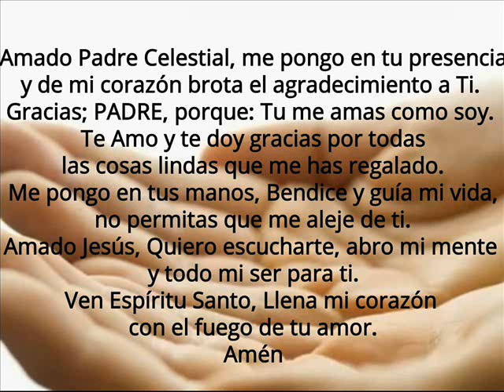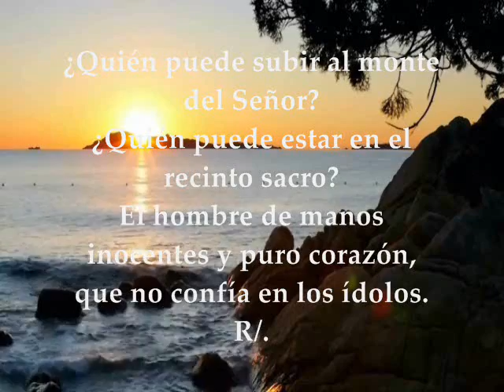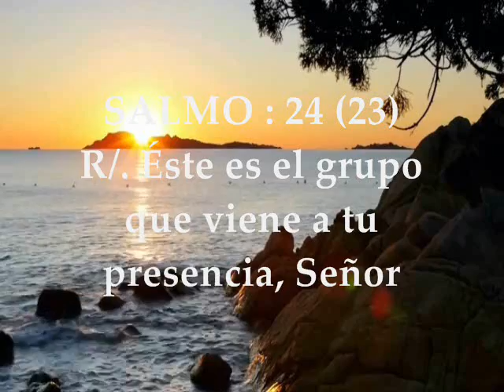Evangelio del día, Lecturas Lunes 21 de Noviembre de 2016 Semana 34 Tiempo ordinario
Evangelio del día, Lecturas Lunes 21 de Noviembre de 2016 Semana 34 Tiempo ordinario Ciclo C PRIMERA LECTURA: Del libro del Apocalipsis   14, 1-3. 4b-5 SALMO RESPONSORIAL : 24 (23) R/. Éste es el grupo que viene a tu presencia, Señor EVANGELIO: San Lucas 21, 1-4